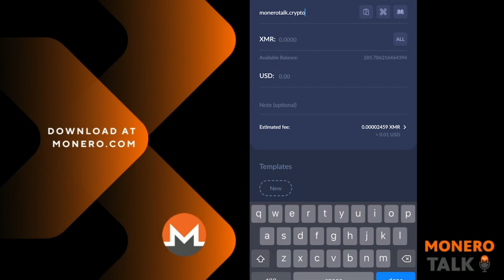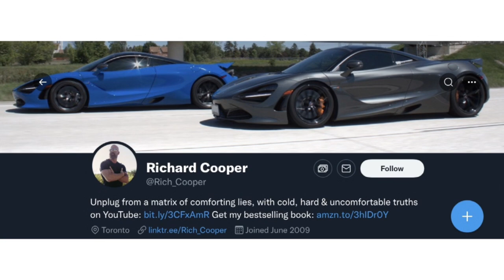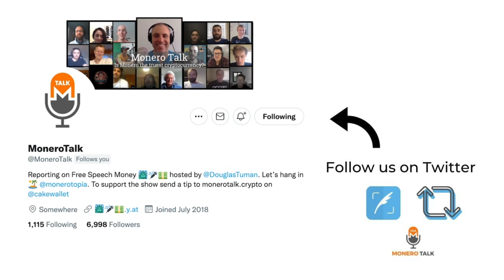Crypto and being a sheep or sheepdog w/ Richard Cooper EPI #204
TODAY'S 🎙SHOW: Douglas Tuman interviews Richard Cooper, an entrepreneur who helps men understand the truth about money, self-care and intersexual dynamics.

Rich shares his opinion about CBDCs, social credit systems and how to get people into Monero and increase adoption.

BUY YOUR Monerotopia - XMR4ALL TICKETS TODAY...we have some amazing speakers lined up! ;) Go to monerotopia.com to buy your ticket today!

XMR Donations Accepted (type in MoneroTalk.crypto in your CakeWallet send address field):
49GdSCVTTE4TaDknDFn95QGc3mn3g7JZiPKX6QM7ZpuE5cscRFuGNhnjATKnjDHY7tNUQMM63n24uPYbj1AXFBk5KUPnDrL

⏱Timestamps:
00:00 - Intro
01:25 - Who's Rich Cooper?
05:29 - Thoughts on evolution of human relations
07:25 - On centralized monetary systems bureaucracy
11:14 - E-Cash and CBDC
17:58 - Reserve of value and privacy on cryptocurrencies
24:49 - What is social credit? Why does it matters?
29:06 - Bitcoin and Monero, ownership and privacy, what to choose?
34:14 - Illegal activities and cryptocurrencies
39:16 - How to get people into Monero
42:20 - Douglas point of view: is Monero a store of value?
44:49 - Why is Bitcoin a good store of value?
54:43 - How could Monero be adopted at a higher scale?